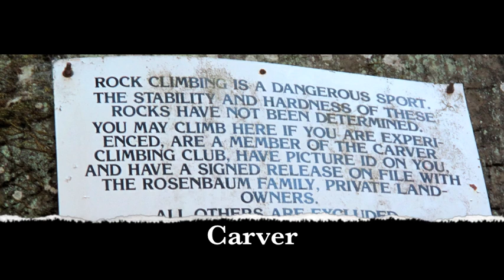Carver - Sunday Senday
Carver: Sport. Trad. Bouldering. a mini-Disneyland for climbers and crazed-Twilight fans that want to see where parts of the movie were filmed.